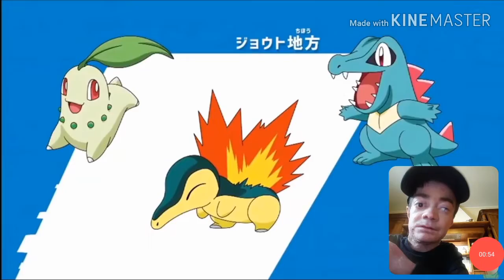Reaction Al Nuovo Anime Pokèt Moster!!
Ciao a tutti ragazzi oggi nuova reaction al nuovo Anime Pokèmon in titolato Pokèt Moster